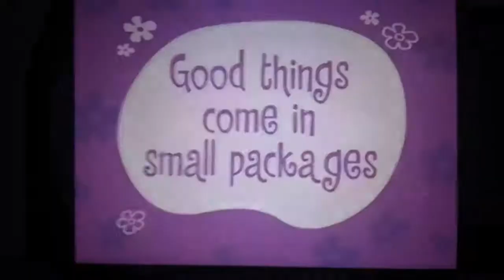Happy Tree Friends listonosz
Lumpy przysyła listy do przyjaciół.